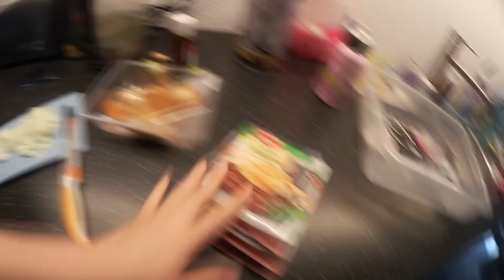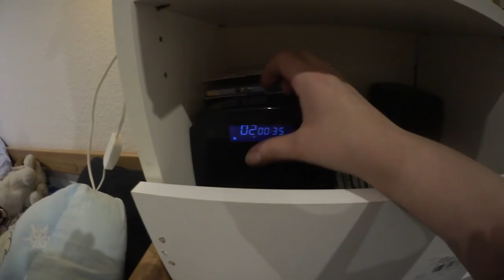Krippe schließt früher wegen Sturm! | Sturmwarnung in Hannover | Nici